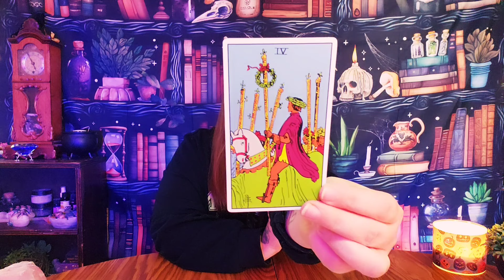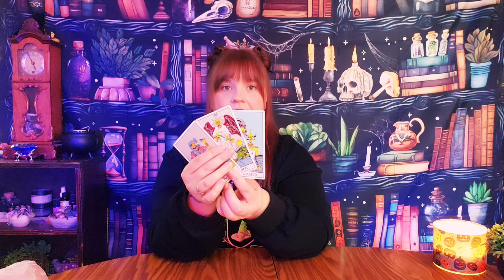CANCER ♋️ Watching You like a HAWK! 👀 They Do NOT like What They See! 😡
PERSONAL READINGS

TAROT COURSE

Learn the to Read Tarot with me! I offer the course via one on one zoom classes or through recorded video classes. The course covers developing your intuition and relationship with the cards, intention, cleansing and protection, card meanings,  numbers ,colors, symbolism, linking cards together, and Exercises to help you learn faster!

🩷 Check out My Friend Pauline For spiritual Conversations about the Great Awakening!

Please note that tarot is not 100% accurate. Nothing is Guaranteed.
The user may use tarot as entertainment purposes but you are solely responsible for any and all decisions made after watching!